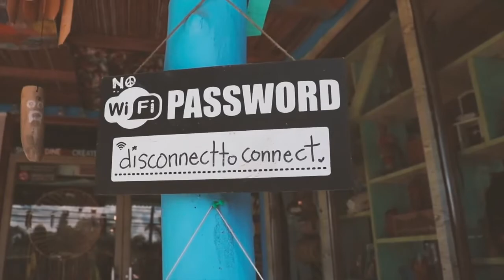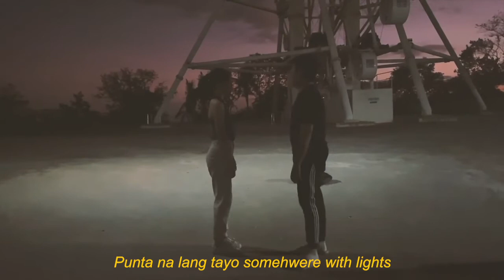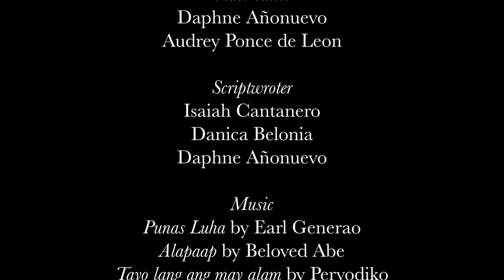Short film 'MIRASOL'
Short film 'MIRASOL' by ABM25

Cast/s:
Koji Doi
Janyell Teruel
Ashley Tancinco
Nicole Teodosio
Sciruth Ulep
Kimberly Delos Santos
Princess Viesca
Daphne Anonuevo

Videographer/s:
Angelica Pechon
Nicole Teodosio
Daphne Anonuevo

Editor/s:
Audrey Ponce De Leon
Daphne Anonuevo

Scriptwriter/s:
Daphne Anonuevo
Isaiah Cantanero
Danica Belonia

Credits to Audrey Ponce De Leon